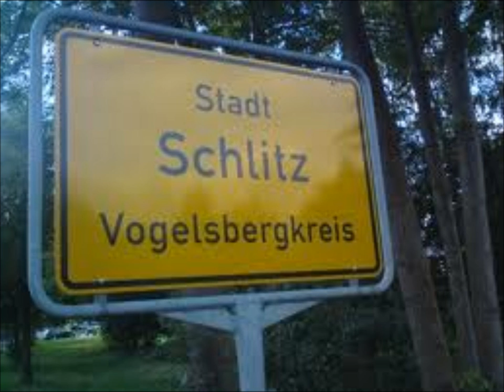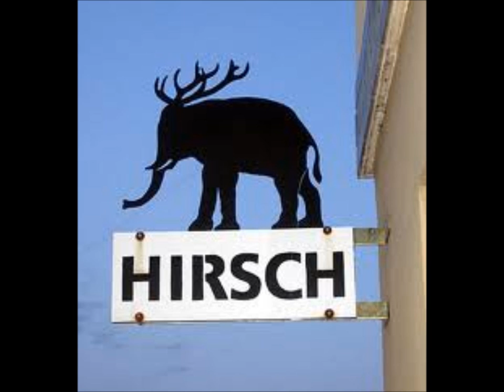Lustige Schilder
kurz gemacht aus langeweile